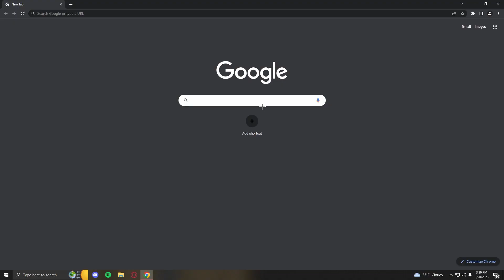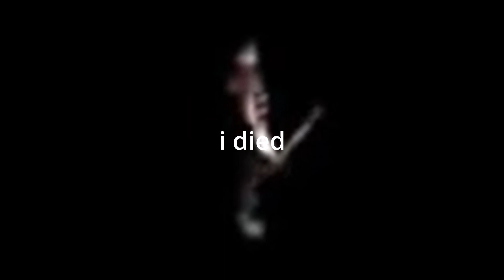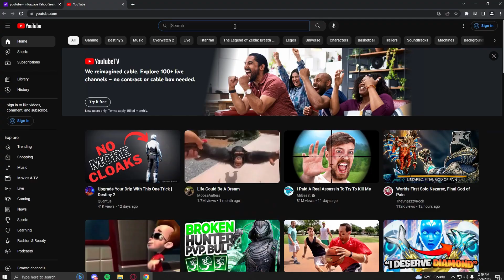SEASON OF IMMORTAL.MP4 | destiny 2 lightfall